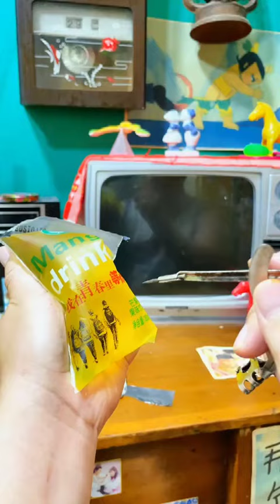Ăn vặt tuổi thơ 3 p321